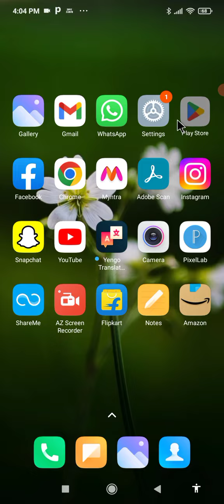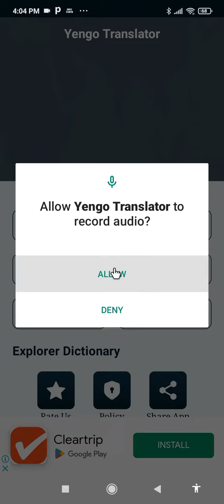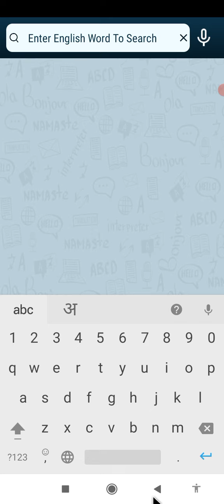Yengo Translator App Kaise Use Kare !! How To Use Yengo Translator App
your queries.

1. yengo translator app kaise chalaye
2. yengo translator app how to use